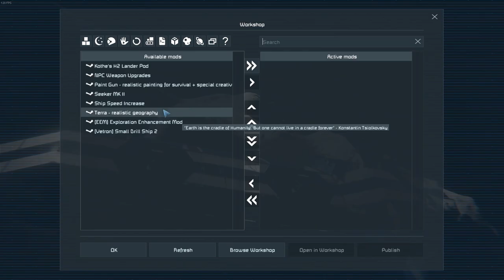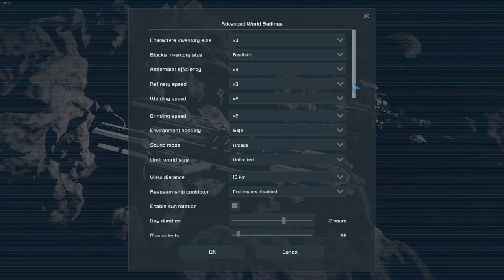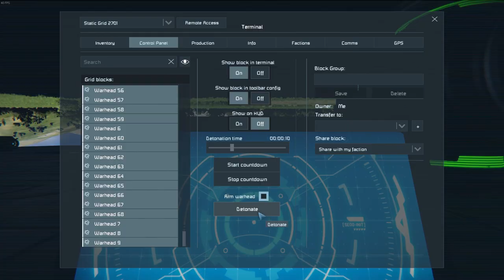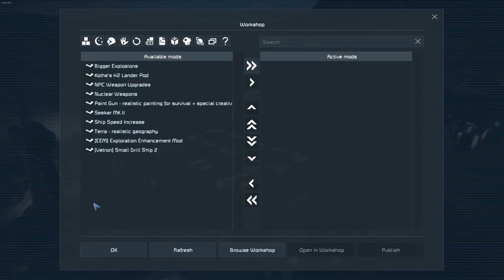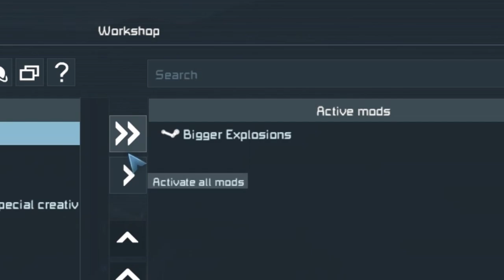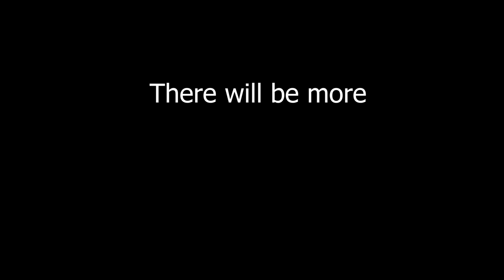Utilizing Thermonuclear Bombs to Delete Planets | Space Engineers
So i found out about the thermonuclear mod in space engineers

pls subscrb